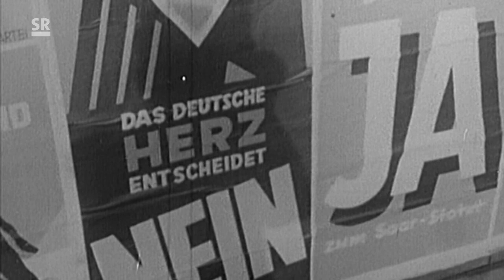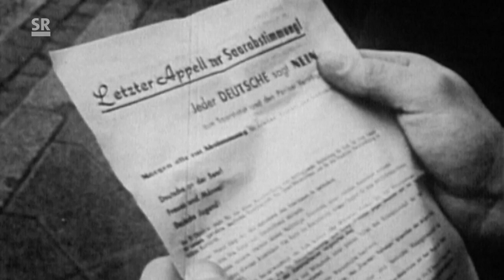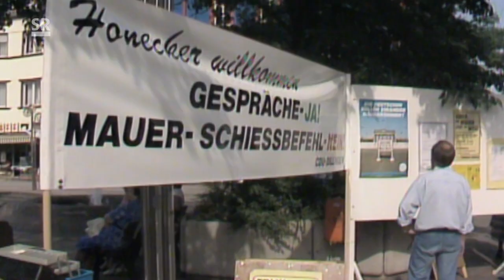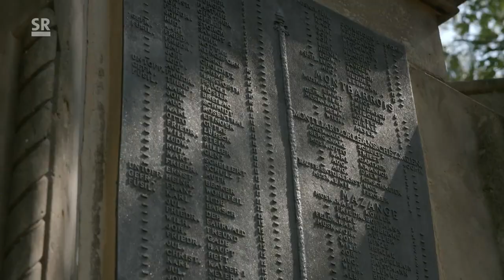Das Saarland und die Wiedervereinigung - der lange Weg nach Deutschland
Oskar Lafontaine, Bundeswirtschaftsminister Peter Altmaier oder die Europa-Politikerin Doris Pack, sie alle haben eine Geschichte zu erzählen, die kaum jemand kennt. Eine manchmal sehr persönliche Geschichte, wie sie sich nur in einem Bundesland wie dem Saarland ereignen konnte.
Dieser Film gibt nicht nur tiefe Einblicke in das persönliche Denken von Menschen, die aus einem kleinen Bundesland stammen, aber auf der großen politischen Bühne zu Macht und Einfluss gefunden haben; er erzählt auch von großen und kleinen Geschichten, die einen besonderen Blick auf die deutsche Wiedervereinigung eröffnen.

Das Feature "Der lange Weg nach Deutschland - Das Saarland und die Wiedervereinigung" wurde am 3. Oktober 2020 um 18:45 Uhr im SR Fernsehen ausgestrahlt.